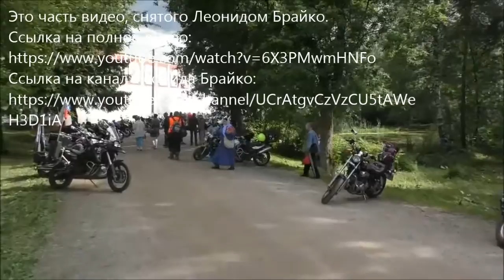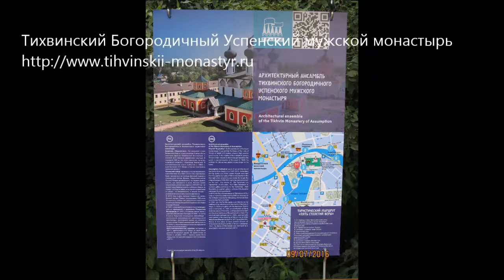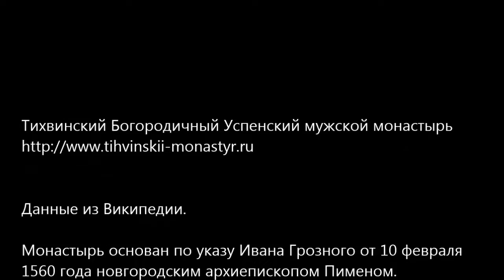Мотоциклы под стеной Тихвинского Богородичного Успенского мужского монастыря.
Мотоциклы под стеной Тихвинского Богородичного Успенского мужского монастыря (9 июля 2016).

В ролике использовалась часть видео, снятого Леонидом Брайко.